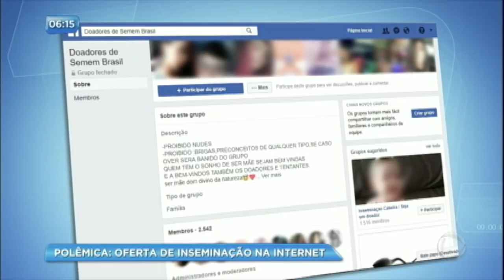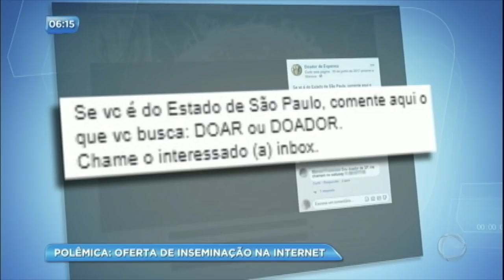Oferta de inseminação artificial na internet causa polêmica e traz riscos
Especialista fala sobre os riscos da inseminação clandestina que cresce na internet; entenda.